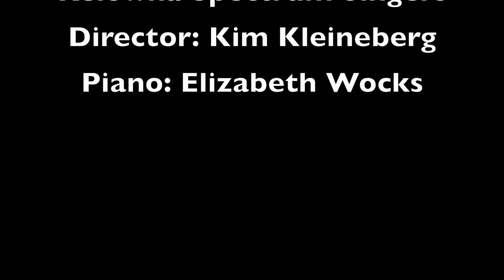The One and Only Life | by Susan Crowe/arr. Stephen Smith | Kelowna Spectrum Singers